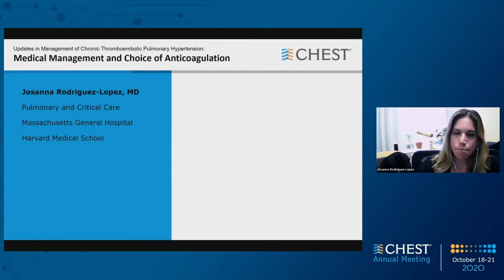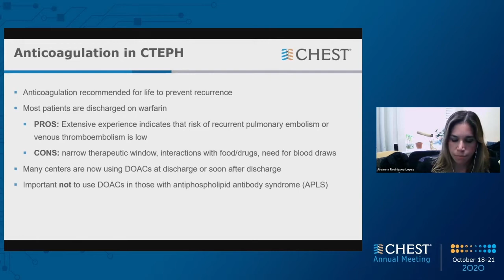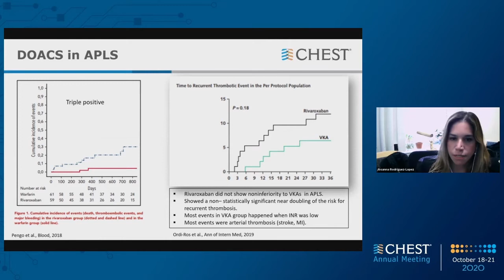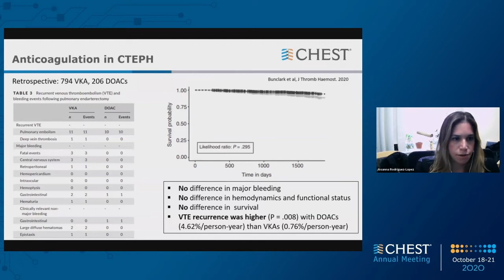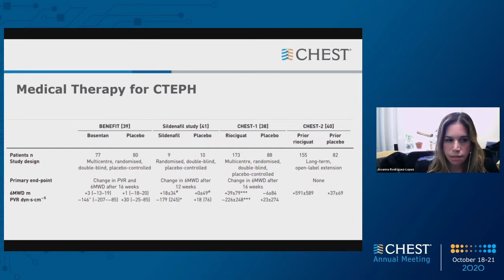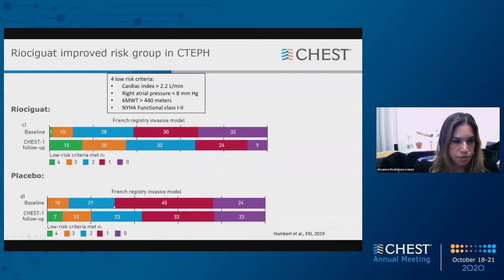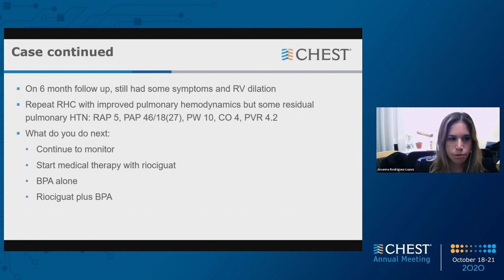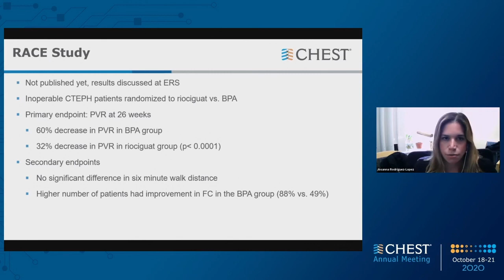Updates in Management of Chronic Thromboembolic Pulmonary Hypertension (CTEPH)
Josanna Rodriguez-Lopez, MD, FCCP provides an overview of medical management and the choice of anticoagulation. Dr. Rodriguez-Lopez goes over medical cases including a 31-year-old with a history of dyspnea and found to be hypoxic referred for a CTEPH evaluation.

This is exclusive video content from the CHEST Annual Meeting 2020. Access the full collection